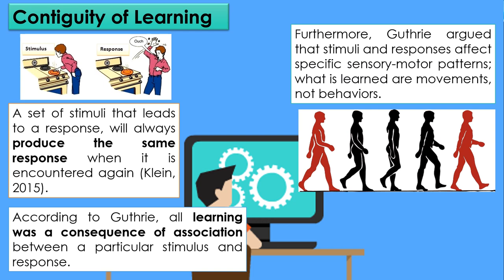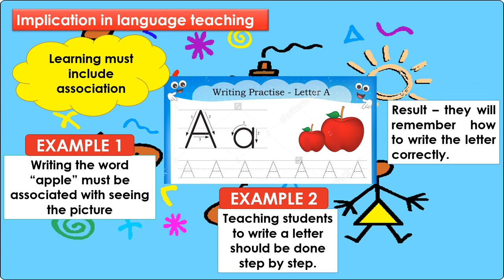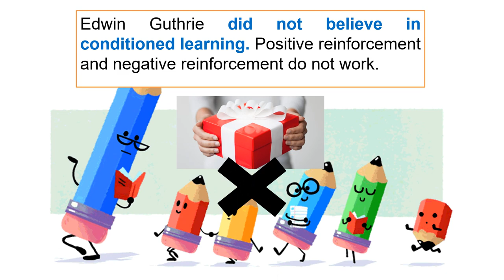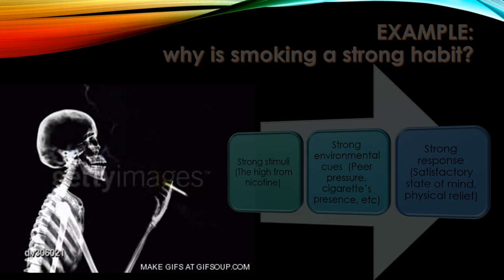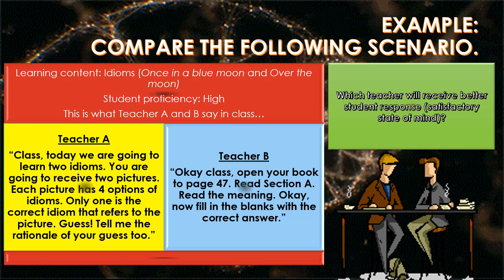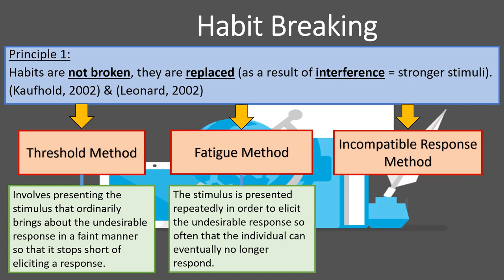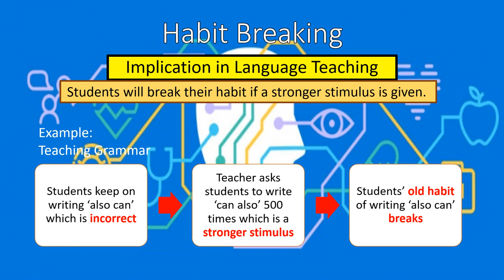Extensive reading Guthrie Learning Theory by Ting Suk Hua GP05733, Chong Xin Txin GP05638, Johnny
Extensive Reading: Guthrie Learning Theory
Group Members:
Ting Suk Hua (GP05733)
Chong Xin Txin (GP05638)
Johnny Ling Leh Wui (GP05659)
Grace Wong Lyn Syn (GP05653)